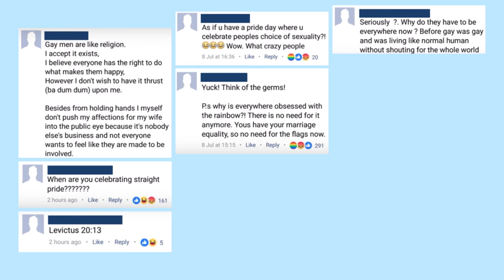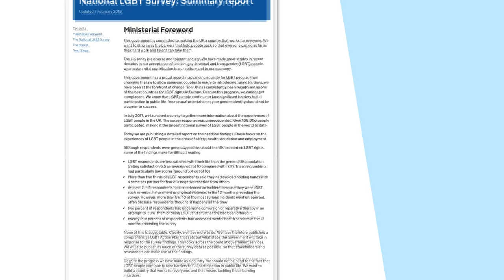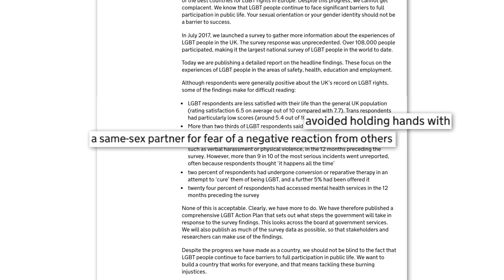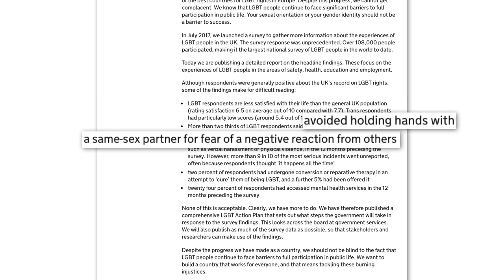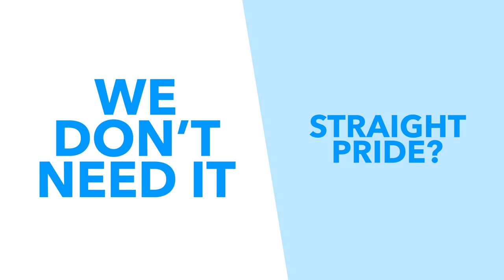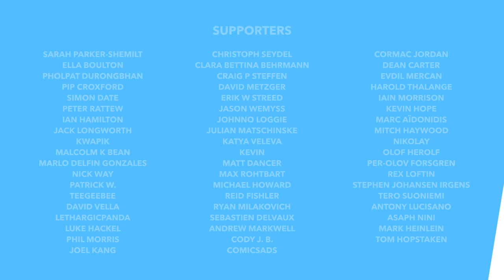Why is Pride Still Important in 2020? - TLDR News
A number of people seem to believe that pride is no longer necessary, and that equality has been reached for LGBTQ+ people. In this video, we try and explain why we believe that's not true, and how we still have a lot of progress to make.